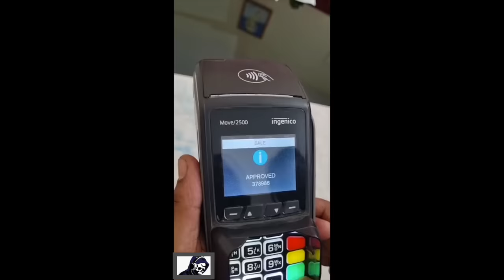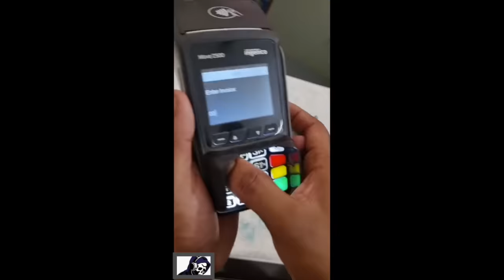CYBER CRIME: How POS MACHINE Is Being Used For Fraud ! VOID transactions.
CYBER CRIMINALS have come up with yet another way to use card details to steal money, investigators have said. Cases have come to light where fraudsters have used credit card swiping machines, such as the ones in use in stores, for fraudulent transactions.
Until now, criminals, after obtaining victims’ credit card details, would use the information to make online transactions. But with the new way, they can use the details to obtain cash.
An officer with the Cyber Crime Investigation Cell (CCIC) said during a recent raid at a hideout used by a Rajasthan-based cyber-crime gang, investigators found several point of sale (POS) machines. Probe revealed the gang had claimed to have been running a shop. “They had actually paid Rs 30,000 to rent a place in order to get the POS machines,” the officer said.